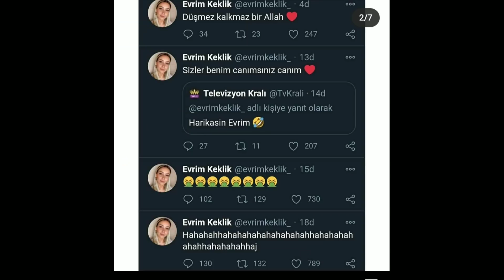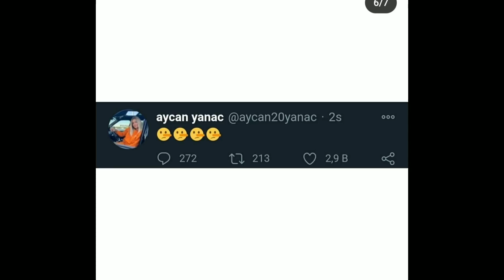NİSA VE BARIŞ ÖPÜŞTÜĞÜ İCİN DALGA KONUSU OLDU ! Yasin,Evrim,Aycan, Aşkım ve Sercan Dalga Geçtiler!